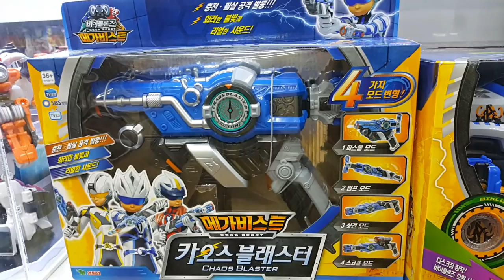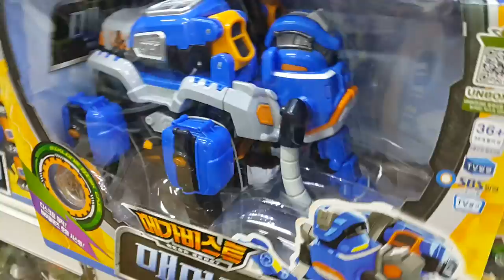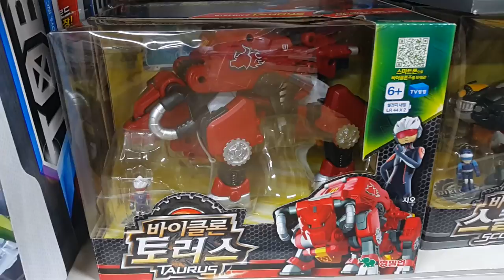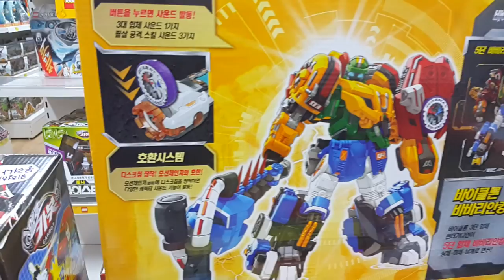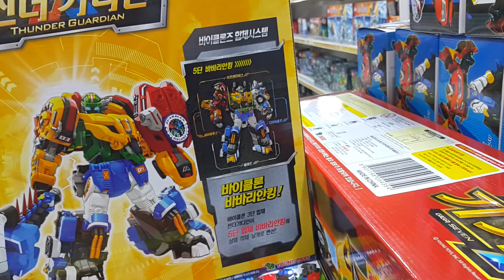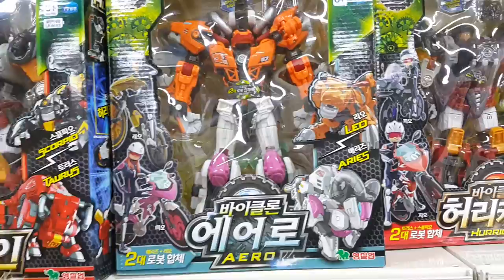바이클론즈!! 바바리안킹 썬더가디언 크로스어택커 인피니티 허리케인 에어로 변신 합체 로봇 싸게 파는곳 {장난감 황제의 보물창고 No.328}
이름:  바이클론즈 바바리안킹 썬더가디언 크로스어택커 인피니티 허리케인 에어로
종류:  변신 합체 로봇
크기:  각각 다릅니다.
제조회사: 영실업(중국)
제조년월: 각각 다릅니다.
발매가격: 각각 다릅니다.

바이클론즈는 또봇의 성공이후 한국변신합체 로봇의 새로운 시도가 된 영실업의 로봇 시리즈입니다. 각각 동물들이 합체하여 하나의 로봇이 되고, 그 로봇들이 또 합체해서 거대 로봇이 된다는 설정은 지금까지의 한국 로봇시리즈에서는 볼수없는 형태였는데요, 로봇 매니아인 저로서는 너무 반가운 시리즈였습니다. 자, 그럼 지금부터 바이클론즈의 거대한 모습을 보러 가볼까요?